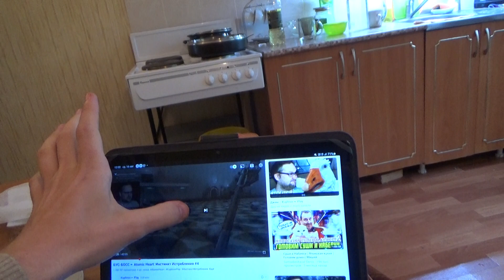К столу!!!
16 августа
Заказ моей книги: